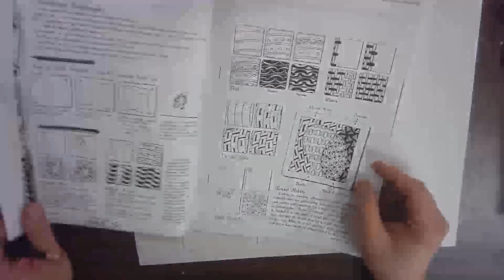3rd grade feathers step 1